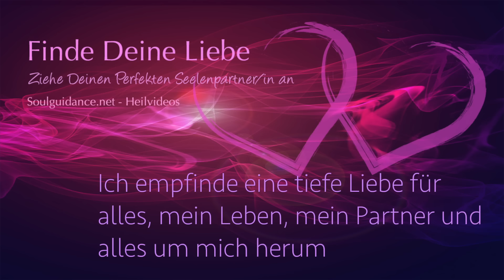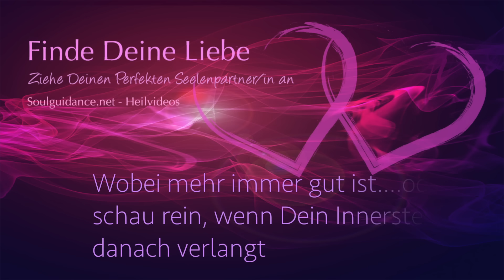30 Minutes Calming Meditation | Find Your Love | Silent Affirmations (German Language)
30 Minutes Calming  Meditation | Find Your Love | Attract Your Perfect Soul Mate (German Language)

Let yourself be guided through this meditation about love, partnership, and relationships. Change your thought spectrum and start with love for yourself to then allow healthy relationships into your life.

Included in the recording are healing frequencies, subliminal affirmations. Spoken in German language.

🌸  Music for relaxing, meditation, studying, reading, getting a massage, spa, or sleeping. This music is ideal for dealing with stress and anxiety, as it promotes relaxation and helps eliminate negative energies and bad vibes. You can also use this music to meditate or relax in your sleep.

🌿 Find us with the name “Christa Fossati” and “HealingFrequencyMeditations”

🌿 THE OFFICIAL INSTAGRAM PAGE and FACEBOOK CHANNEL is HEALING FREQUENCY   MEDITATIONS. I DO NOT OFFER READINGS, Ask you to follow me or private message you - BEWARE OF SCAMMERS.